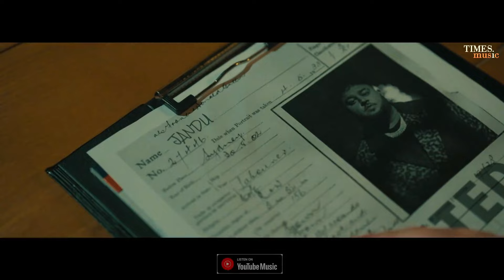Main Sutti Raiyaan (Official Video) | Deep Jandu | Rashmeet Kaur| B2gether | New Punjabi Song 2024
Audio credits
Artists : Deep Jandu & Rashmeet Kaur
Lyrics : Fateh Shergill

Special Thanks: Varsha, Miss Sohni & Tanveer Uhbi

Video Credits:
Video: B2gether pros
Director: Mahi Sandhu & Joban Sandhu
MD: Arman Dhillon
C.O.D: Sharn Sandhu
DOP: Mani Art
Cheif AD: AD Singh, tee cee
Editor: Mr Editor
Line Producer: Deepak Sharma & Junaid Khan (JM)
Production Dubai: IFP (International Film Production)

Singer - Shubha Mudgal
Composer - Gaurav Issar
Lyricists - Shyam Anuragi, Ekhlas & Gaurav